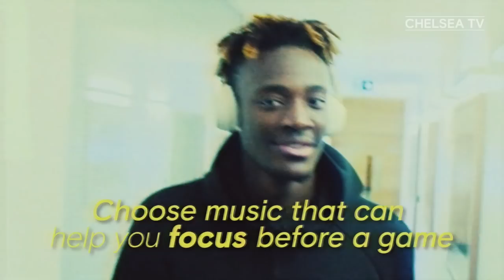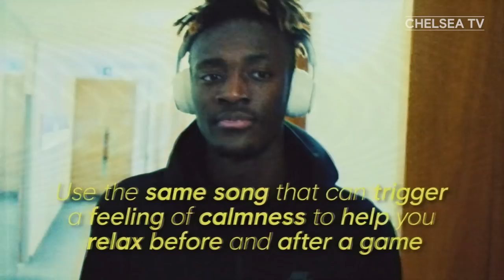Tammy Abraham On How Music Can Motivate Your Game | Like A Pro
Tammy Abraham runs through his favourite tunes that get him motivated before a match and that calm him down post game.